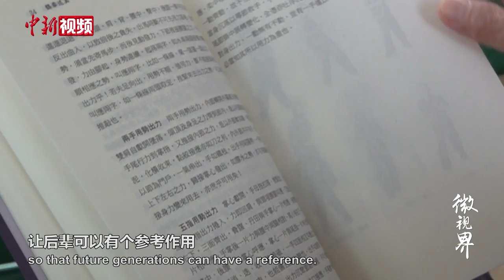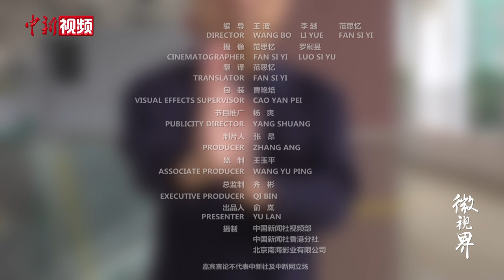香港老拳师说学武不为能打 六十年见证传统武术兴衰 为传承大胆出新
77岁的李刚是永春白鹤拳传人，他年少离开福建老家，在香港拜师学拳初入“江湖”。此后近六十年的时光，他见证了传统武术在香港的兴衰，也致力于师门传承，他教拳、出书、赴海外宣传，他不断创新表演形式，只为寻一条传承之路。
他坚信，学武并非为了上台比拼，而是修炼自身，继承先辈们留下的优良传统。